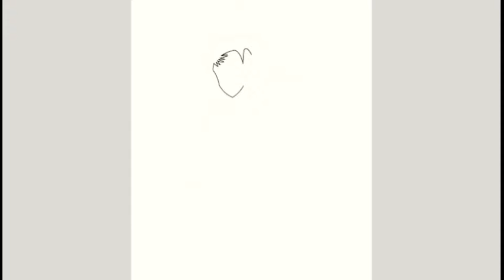How To Draw Hyuga Captain Tsubasa